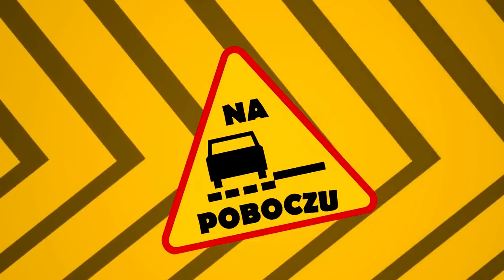Volkswagen Golf Retro, Tesla Pickup, elektryczna Pininfarina - #273 NaPoboczu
Cześć! Rozpoczęły się targi we Frankfurcie, a my mamy pełne ręce roboty, gdyż przygotowujemy dla Was podsumowanie dzisiejszych najważniejszych premier na targach. W tym NaPoboczu inne newsy, koncepcje i domniemania. Zatem? Nowa konstrukcja podłogowa Pininfariny, zbliżający się pickup Tesli oraz inspirowany retro Volkswagen Golf VIII. Zaczynamy!

Muzyka:
Peyruis - Vogue